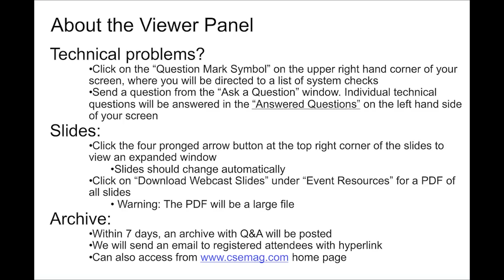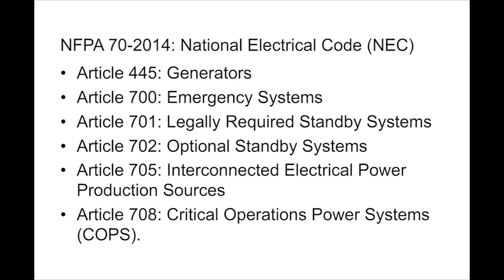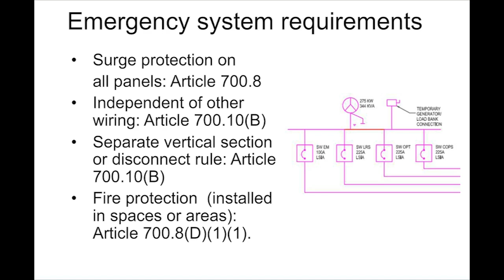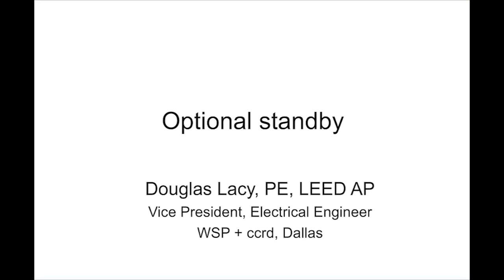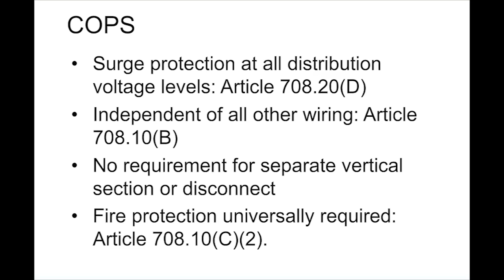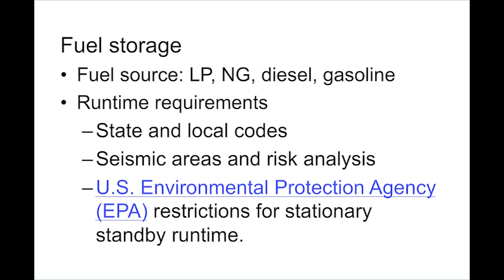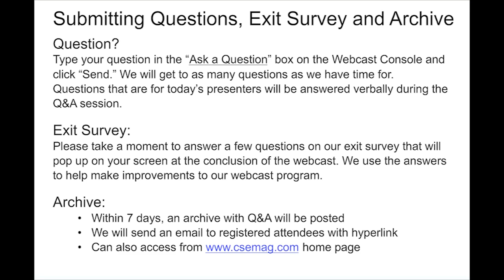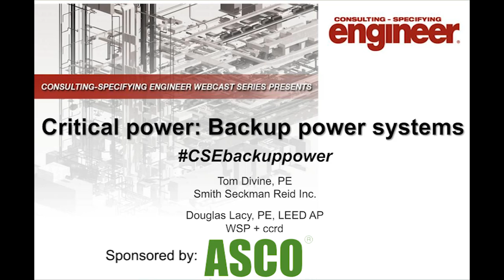Critical Power: Backup Power Sytems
Design engineers have many factors to consider when designing a backup system for a facility. Safety, maintainability, code compliance, and economics play crucial roles in determining the topology of a backup system for a critical facility. Specific requirements for backup power vary based on building occupancy type, facility use, and critical function.

When designing generator systems, for example, engineers must ensure that the generators and the building electrical systems that they support are appropriate for the specific application. They must make decisions regarding generator sizing, load types, whether generators should be paralleled, fuel storage, switching scenarios, and many other criteria.